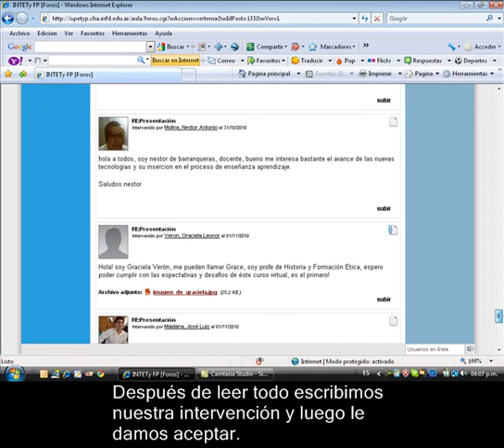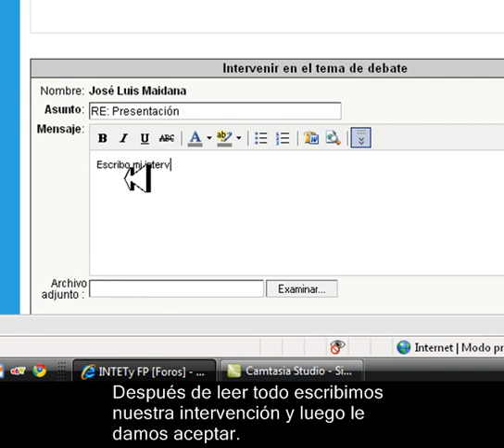Participar en el Foro-José Luis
Procedimiento para participar en el foro